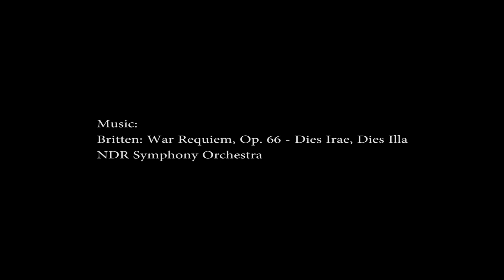A Dragon Is Born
Turning a remnant from Superstorm Sandy (2012) into a fierce dragon to
guard the firepit!